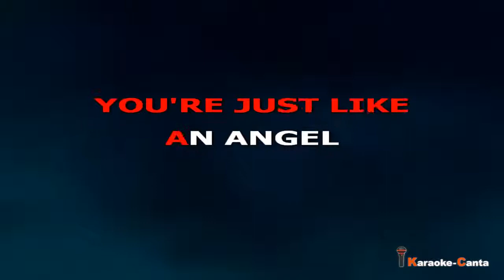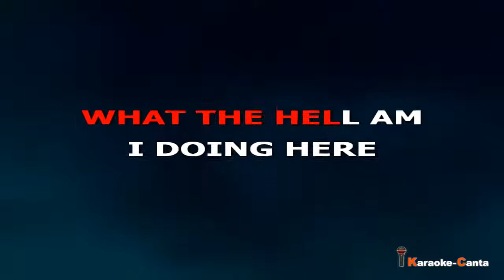Radiohead - Creep (Video demo)